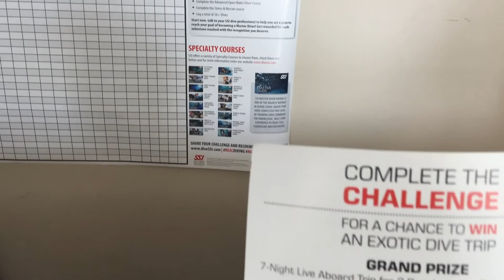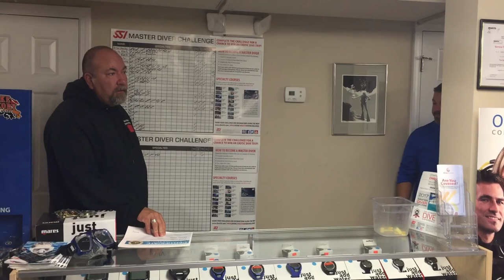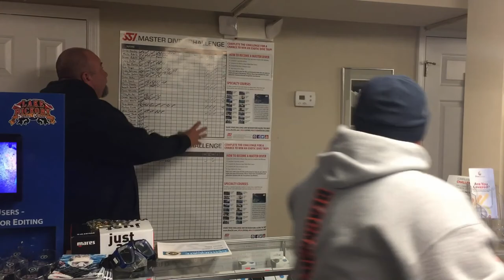2017 Master Scuba Diver Challenge Award Party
2017 Master Scuba Diver Challenge Award Party

Each year we host an awards ceremony for any of our students who reach the Master Scuba Diver Certification.  Each diver is not only entered into a drawing for free dive gear, their names also get entered into the entire SSI Master Scuba Diver list for a chance at winning a free dive trip.  This year Mares was gracious enough to donate a free Mares Loop 15X regulator as a prize as well.  Congratulations to all the 2017 recipients who earned their Master Scuba Diver Certification.